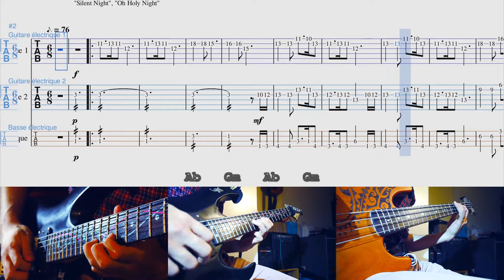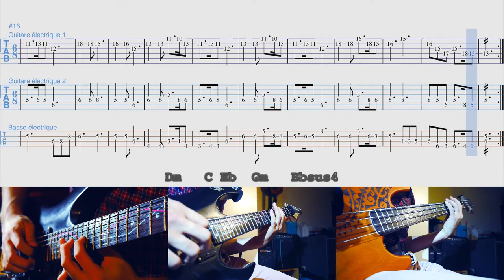Christmas - Silent Night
Merry end of year !

© All rights and glory to the originals creators ©

Original song by Franz Xaver Gruber.

Arranged by GuitarBoyAdvance

🎮 Gear 🎮

🎸 Guitar Lâg Arkane A100
🎸 Bass short scale Luna Guitars
🎹 VSTi FabFilter
🥁 VSTi eZdrummer 2
🎵 VST Onil River, Limiter No6
🎶 Main FX chain for Guitar : ReaGate, Greed Smasher, Emissary, NadIR, MEqualizer, OnilRiver, MJUCjr, Limiter No6
💻 Reaper, Shotcut, Gimp

🎮 GuitarBoyAdvance medias 🎮